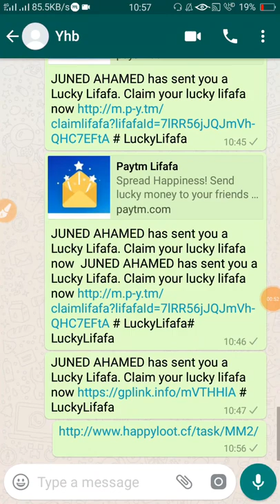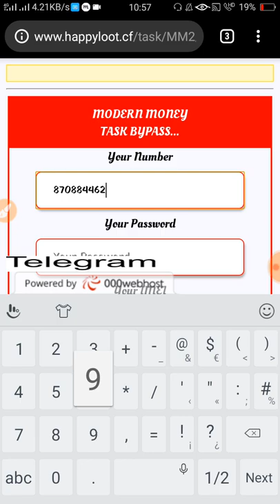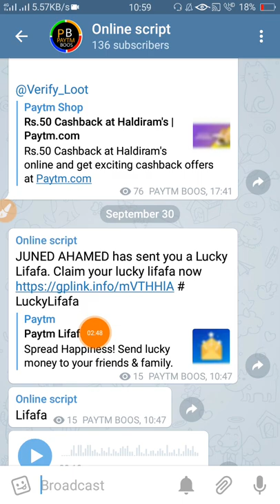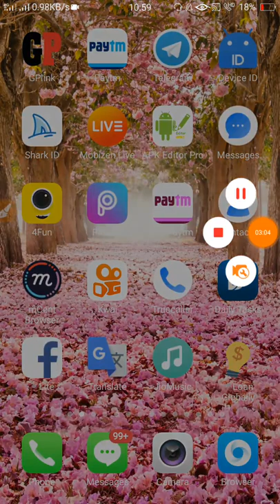online script task bypass 1 click rs1000 loot lo 100% working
refer code '
345424